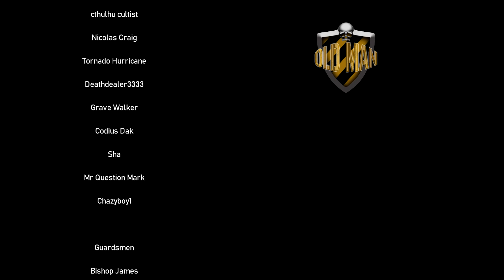SCP-5999 │ This is Where I Died by TheVolgun - Reaction